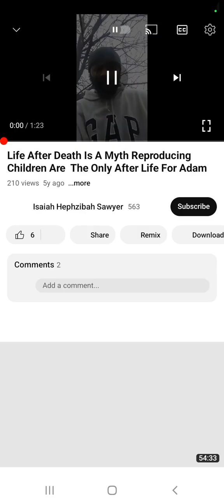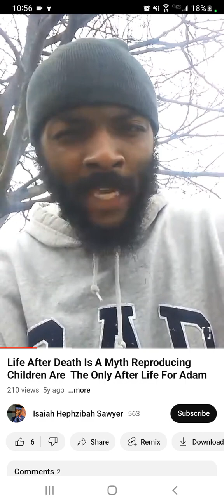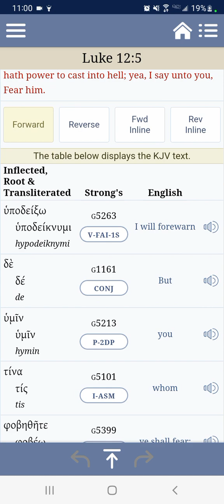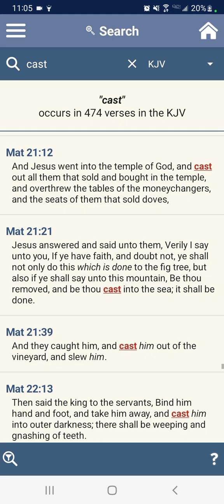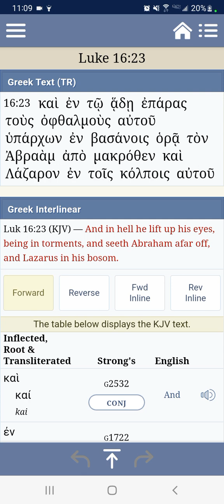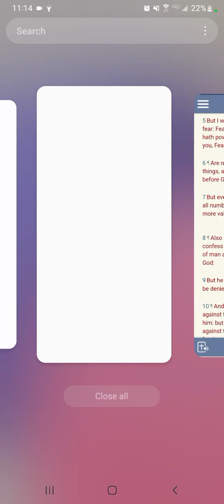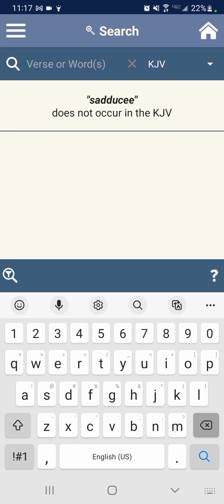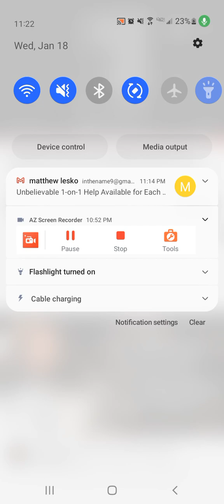Bugged out Sadducee who believe he is Isaiah Reincarnated don't believe there is life After death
Bugged out Sadducee who believe he is Isaiah Reincarnated don't believe there is life After death smh